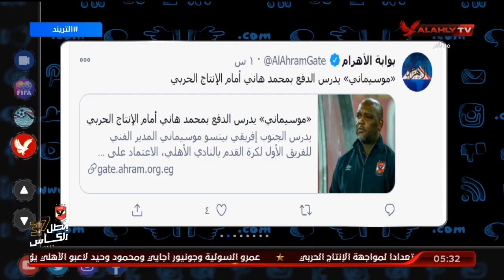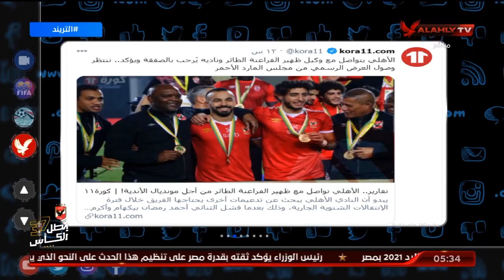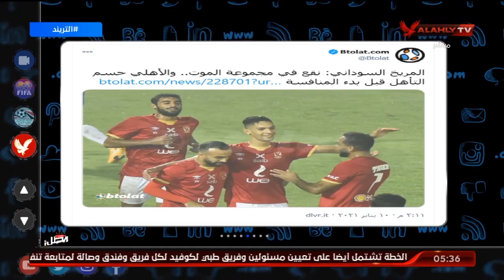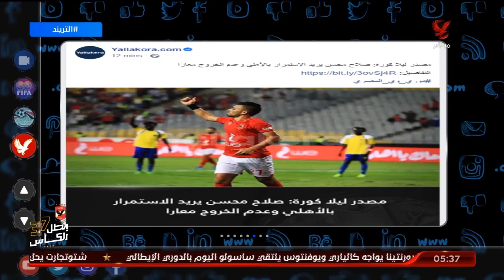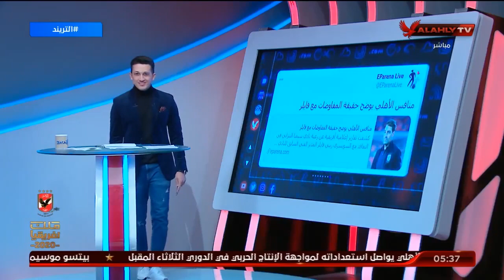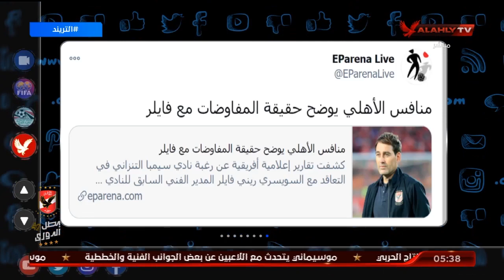تريند الأهلي | "موسيماني" يدرس الدفع بمحمد هاني أمام الإنتاج الحربي